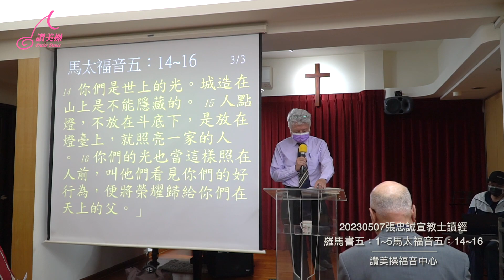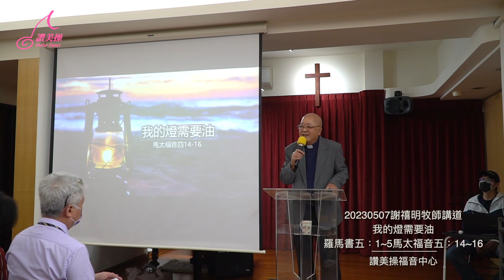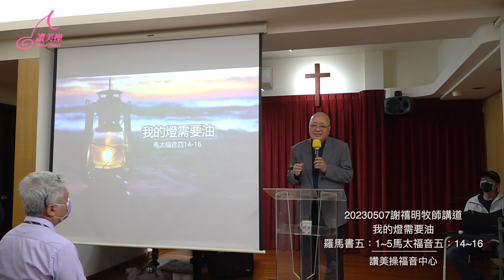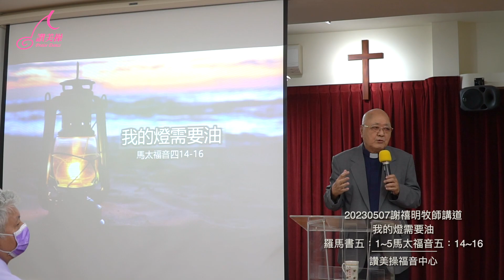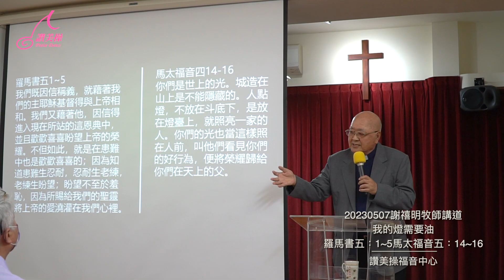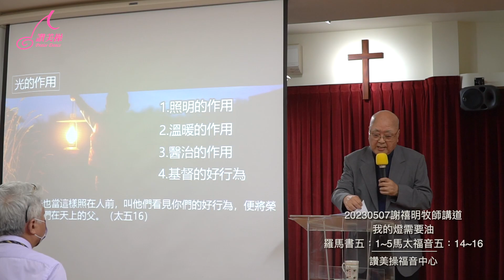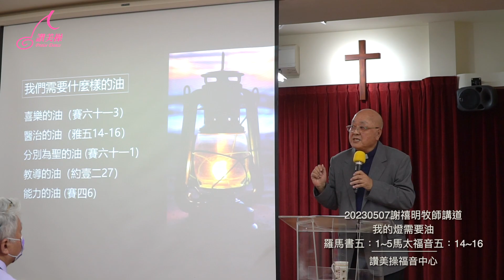20230507讚美操福音中心謝禧明牧師信息分享題目：我的燈需要油經文：羅馬書五：1~5馬太福音五：14~16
20230507讚美操福音中心謝禧明牧師信息分享
題目：我的燈需要油
經文：羅馬書五：1~5馬太福音五：14~16

羅 馬 書 5
Chinese Union Version (Traditional)
5 我 們 既 因 信 稱 義 ， 就 藉 著 我 們 的 主 耶 穌 基 督 得 與 神 相 和 。
2 我 們 又 藉 著 他 ， 因 信 得 進 入 現 在 所 站 的 這 恩 典 中 ， 並 且 歡 歡 喜 喜 盼 望 神 的 榮 耀 。
3 不 但 如 此 ， 就 是 在 患 難 中 也 是 歡 歡 喜 喜 的 ； 因 為 知 道 患 難 生 忍 耐 ，
4 忍 耐 生 老 練 ， 老 練 生 盼 望 ；
5 盼 望 不 至 於 羞 恥 ， 因 為 所 賜 給 我 們 的 聖 靈 將 神 的 愛 澆 灌 在 我 們 心 裡 。
馬 太 福 音 5:14-16
14 你 們 是 世 上 的 光 。 城 造 在 山 上 是 不 能 隱 藏 的 。
15 人 點 燈 ， 不 放 在 斗 底 下 ， 是 放 在 燈 臺 上 ， 就 照 亮 一 家 的 人 。
16 你 們 的 光 也 當 這 樣 照 在 人 前 ， 叫 他 們 看 見 你 們 的 好 行 為 ， 便 將 榮 耀 歸 給 你 們 在 天 上 的 父 。

搜尋國際讚美操總會

請支持讚美操的事工計畫，奉獻帳號：
戶名：財團法人新北市讚美操文化藝術基金會
銀行：台灣中小企銀蘆洲分行(代號050） 帳號：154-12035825
(請保留匯款收據並聯繫總部奉獻內容TEL:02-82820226